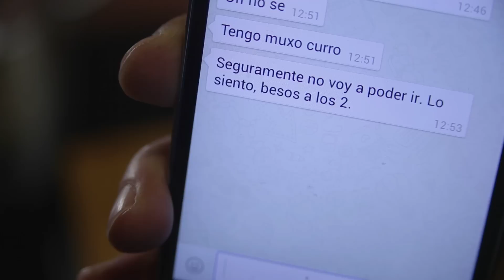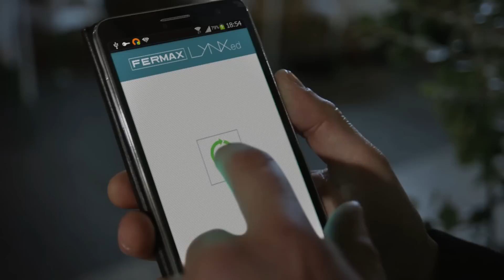Spot "Volver" de Fermax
Cliente: Fermax
Creatividad y producción: Terratrèmol Films
Guión y dirección: Suso Imbernón
Dirección de fotografía: Jose Navarro
Producción: Elisa Torres
Ayudante cámara: Hugo Louis
Reparto: Cristina Soler, Ramón Orozco y Juanra González
Edición: Suso Imbernón
Etalonaje y postproducción: Jose Navarro